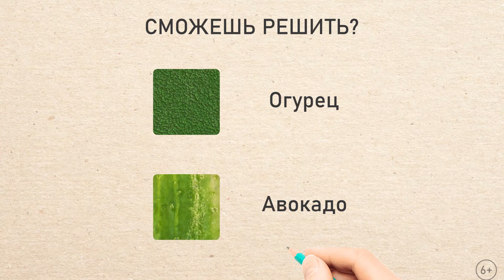Креатив на соответствие 1920x1080